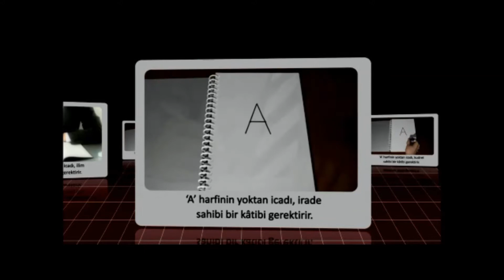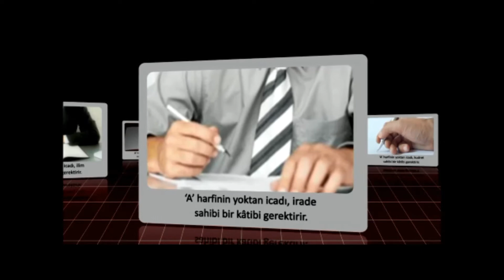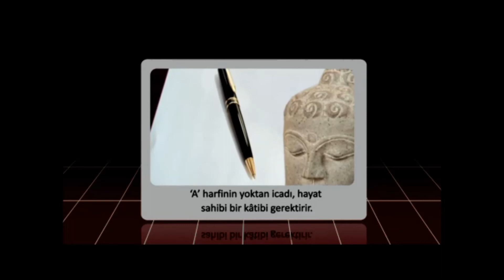Bing bang 'den önce ne vardı? Hiçbir şey yokken nasıl patlama oldu?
Bing bang 'den önce ne vardı? Hiçbir şey yokken nasıl patlama oldu? Varlık Yokluğa nasıl tercih edildi?

Kalem ile bir kâğıda bir harf çizdiğimizi düşünelim. Bu fiilde ve sayfadaki 'A' harfinde şunlar gözükür:

1- Sayfadaki 'A' harfinin varlığı yokluğuna tercih edilmiştir. Zira biraz önce o sayfada 'A' harfi yokken, şimdi bir 'A' harfi vardır. Bir şeyin yokluktan varlığa çıkabilmesi, yani varlığının yokluğuna tercih edilebilmesi için ise kâtibinin ve failinin irade sahibi olması gerekir. İrade sahibi olmalıdır ki, varlığını yokluğuna tercih edebilsin. İradesi ve ihtiyarı olmayan bir failin, sayfadaki 'A' harfine kâtip olması ve kâtiplik iddiasında bulunması mümkün değildir. O hâlde 'A' harfinin yoktan icadı, irade sahibi bir kâtibi gerektirir.

2- Sayfadaki 'A' harfi, alelade bir çizgi değildir. Manası olan sanatlı bir çizgidir. O hâlde sanatkârı ve kâtibi olan zatın ilim sıfatının olması, yani "Âlim" olması gerekir. İlmi olmayanın ve okuma yazma bilmeyenin, mana ifade eden bu 'A' harfini yazması mümkün değildir. O hâlde 'A' harfinin yoktan icadı, ilim sahibi bir kâtibi gerektirir.

3- Ayrıca bu kâtibin kudret sahibi olması da gerekir. İradesi ve ilmi olsa; ama kudreti ve kuvveti olmasa, mesela felçli olsa ve elini hareket ettiremese, yine bu 'A' harfini yazamazdı. İşte 'A' harfi, mevcudiyeti ile kâtibinin kudret sahibi bir "Kadir" olduğuna da işaret eder.

4- Yine kâtibinin hayat sahibi olması gerekir. Zira hayatı olmayanın; ilmi, iradesi ve kudreti olamaz. Hayat sahibi olmayan bir taşın yanına bir kalem ve kâğıt koysak ve bir milyon sene onları baş başa bıraksak, sayfada bir 'A' harfini göremezsiniz. Demek "A" harfi, varlığı ile kâtibinin "Hayy" (hayat sahibi) olduğuna işaret eder.